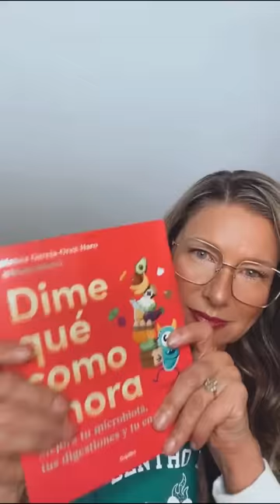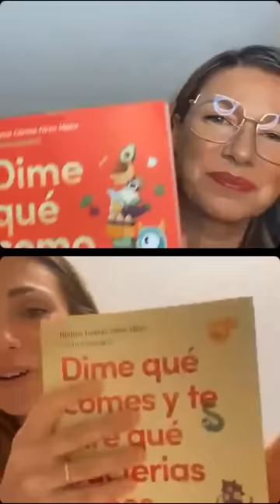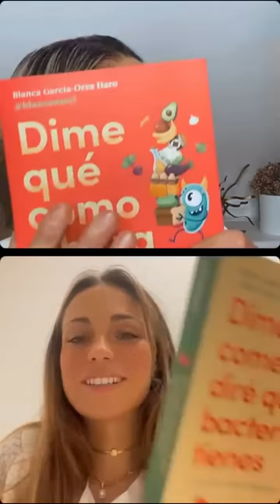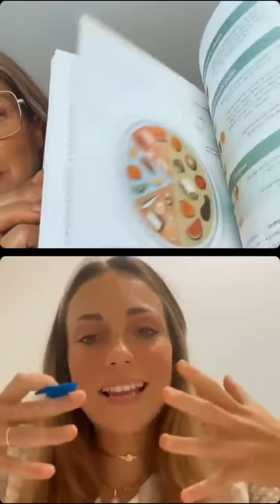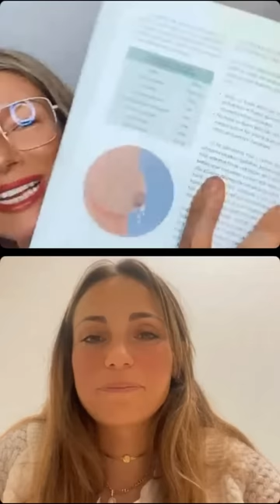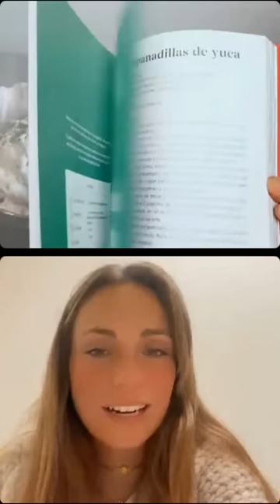Dime qué como ahora | Charla con Blanca García-Orea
En esta charla Blanca García-Orea, más conocida en redes como @blancanutri, nos habla de intestino, digestión, microbiota y alimentos, derrumbando mitos de una manera sencilla y práctica.